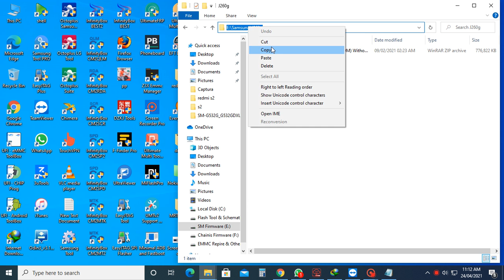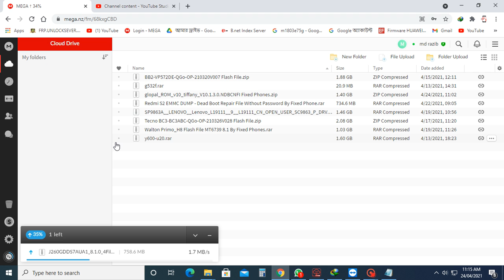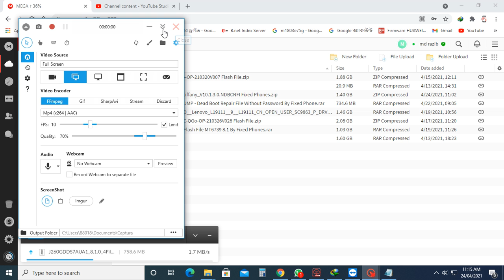Samsung J260GDDS7AUA1_8.1.0_4File_Multi CSC (ODM) Without Password